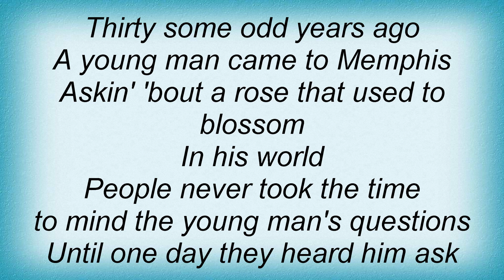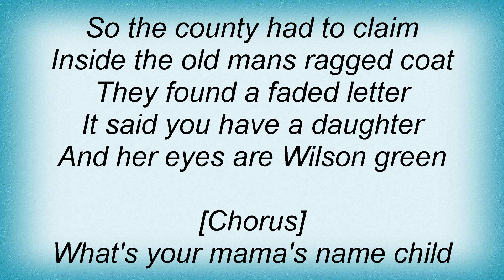Tanya Tucker - What's Your Mama's Name Lyrics